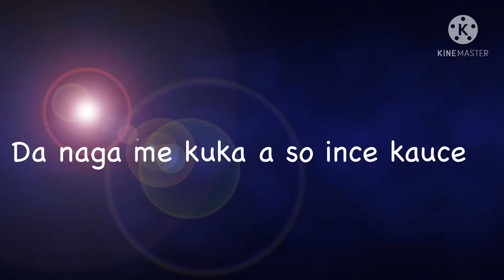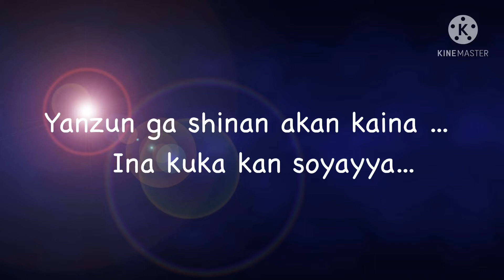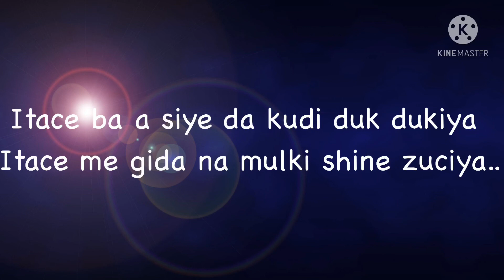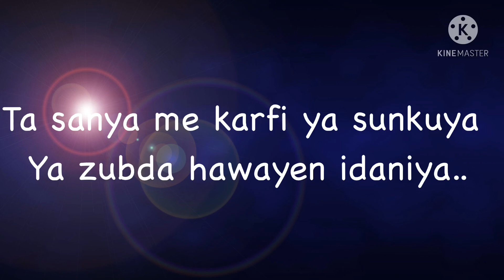Umar M Shareef kina nesa Lyrics